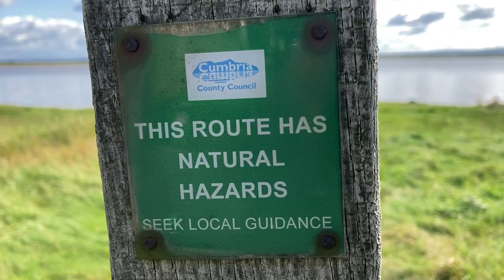River crossing sign at the River Wampool near Arthorn Bridge, Solway Firth, Cumbria